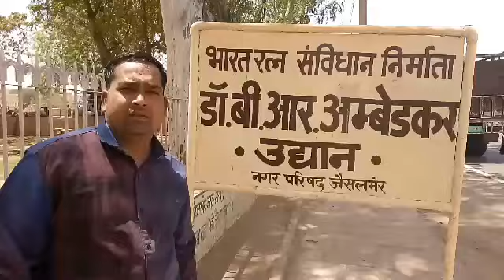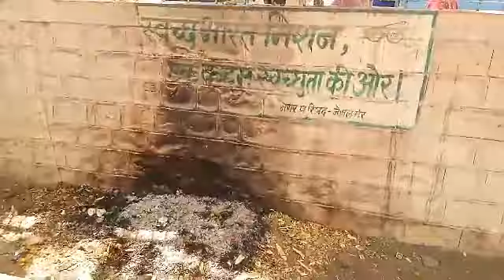Jaisalmer ka Dr bhimrav abmbedkar park